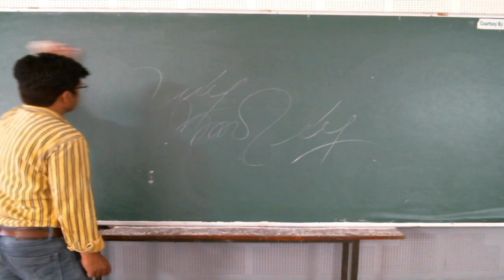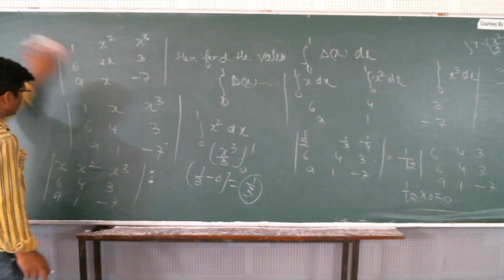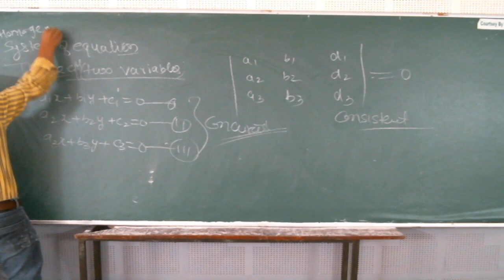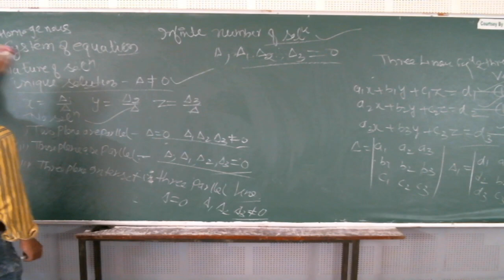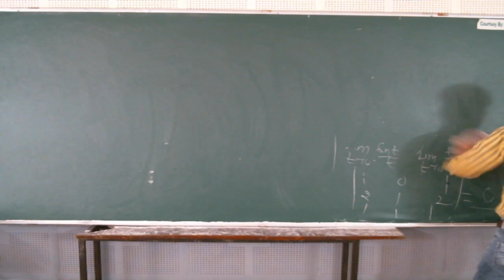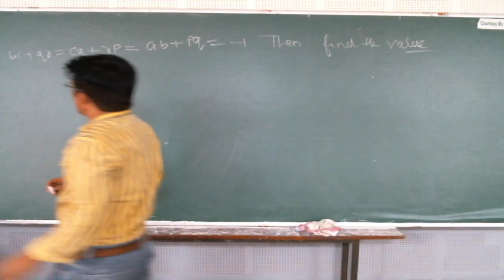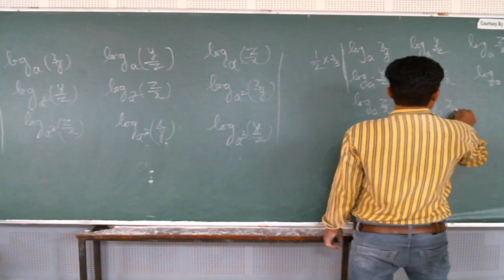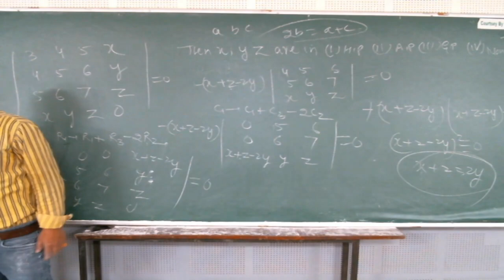IIT/JEE - MATHS (Matrices And Determinants) BY MR. MOHD. FAHIM KHAN